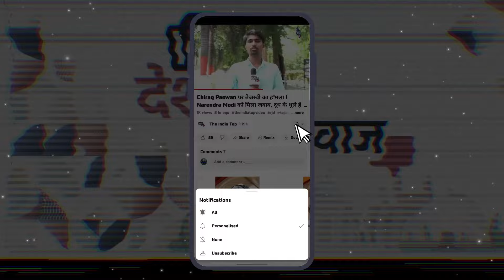Narendra Modi को देखने पहुंचे छोटे-छोटे बच्चे, बीच सड़क पर कविता सुनाने लगे लोग!